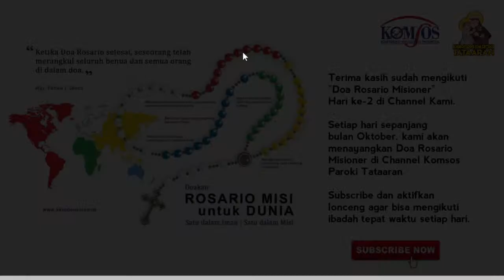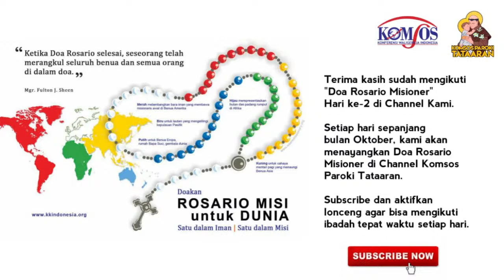DOA ROSARIO MISIONER Hari Ke-2. Bersama Mgr. Edmund Wogi, CSsR - Uskup Keuskupan Weetebula .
Doa ROSARIO MISIONER ini untuk:
1) memelihara semangat misioner umat di masa pandemi dan
2) menggiatkan doa Rosario Misioner di bulan Rosario.

JADWAL PARA USKUP UNTUK MEMIMPIN DOA ROSARIO MISIONER:

1. Kamis, 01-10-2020 PEMBUKAAN: Keuskupan Bandung, Mgr. Antonius Subianto Bunjamin, OSC

2. Jumat, 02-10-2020 Keuskupan Weetebula, Mgr. Edmund Woga, CSsR

3. Sabtu, 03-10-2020 Keuskupan Ketapang, Mgr. Pius Riana Prapdi

4. Minggu, 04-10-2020 Keuskupan Agats - Asmat Mgr. Aloysius Murwito, OFM

5. Senin, 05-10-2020 Keuskupan Tanjung Karang, Mgr. Harun Yuwono

6. Selasa, 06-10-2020 Keuskupan Surabaya, Mgr. Vincensius Sutikno Wisaksono

7. Rabu, 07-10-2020 Keuskupan Ruteng, Mgr. Siprianus Hormat

8. Kamis, 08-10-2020 Keuskupan Tanjung Selor, Mgr. Yan Olla, MSF

9. Jumat, 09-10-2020 Keuskupan Amboina, Mgr. Mandagi, MSC

10. Sabtu, 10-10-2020 Keuskupan Agung Semarang, Mgr. Robertus Rubiyatmoko

11. Minggu, 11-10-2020 Keuskupan Larantuka, Mgr. Kopong Kung

12. Senin, 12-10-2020 Keuskupan Sintang, Mgr. Samuel Oton Sidin OFM Cap.

13. Selasa, 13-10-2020 Keuskupan Timika, RD. Marthen Ekowaibi Kuayo (Administrator Diosesan)

14. Rabu, 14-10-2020 Keuskupan Agung Medan, Mgr. Kornelius Sipayung, OFM Cap.

15. Kamis, 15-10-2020 Keuskupan Malang, Mgr. Henricus Pidyarto Gunawan, O.Carm.

16. Jumat, 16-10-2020 Keuskupan Denpasar, Mgr. Silvester San

17. Sabtu, 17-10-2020 Keuskupan Sibolga, Mgr. Anicetus B. Sinaga, OFMCap (Administrator Apostolik)

18. Minggu, 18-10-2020 HARI MINGGU MISI KE-94: Keuskupan Palangkaraya, Mgr. Aloysius M. Sutrisnaatmaka MSF

19. Senin, 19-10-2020 Keuskupan Agung Makassar, Mgr. John Liku Ada

20. Selasa, 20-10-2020 Keuskupan Pangkalpinang, Mgr. Adrianus Sunarko, OFM

21. Rabu, 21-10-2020 Keuskupan Agung Pontianak, Mgr. Agustinus Agus

22. Kamis, 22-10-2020 Keuskupan Atambua, Mgr. Dominikus Saku

23. Jumat, 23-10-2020 Keuskupan Jayapura, Mgr. Leo Laba Ladjar, OFM

24. Sabtu, 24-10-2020 Keuskupan Bogor, Mgr. Pascalis Bruno Syukur, OFM

25. Minggu, 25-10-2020 Keuskupan Samarinda, Mgr. Yustinus Hardjosusanto, MSF

26. Senin, 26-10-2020 Keuskupan Agung Kupang, Mgr. Petrus Turang

27. Selasa, 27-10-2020 Keuskupan Manado, Mgr. Rolly Untu, MSC

28. Rabu, 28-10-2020 Keuskupan Banjarmasin, Mgr. Bodeng Timang

29. Kamis, 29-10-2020 Keuskupan Agung Palembang, Mgr. Aloysius Sudarso, SCJ

30. Jumat, 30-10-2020 Keuskupan Maumere, Mgr. Edwaldus Martinus Sedu

31. Sabtu, 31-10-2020 PENUTUP: Keuskupan Agung Jakarta,  +Ignatius Kardinal Suharyo